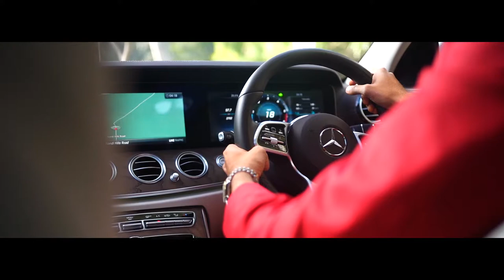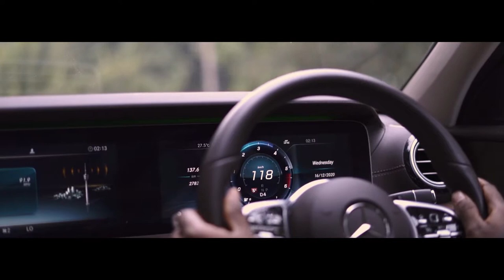The E-Class & The Walking Violinist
The Mercedes-Benz E-Class is the embodiment of modern style and refined sportiness – and carries this off with an astounding lightness of touch.

The new E-Class sets benchmarks with Intelligent Drive (enhanced systems for connectivity, safety, and comfort) as well as its trendsetting interior design and efficient new engine technologies.

Mercedes-Benz Sundaram Motors thank Dr. Aneesh Vidyashankar for sharing his experience with the Star of his dreams. We wish you well as you head towards your own musical journey with the Mercedes-Benz E-Class.